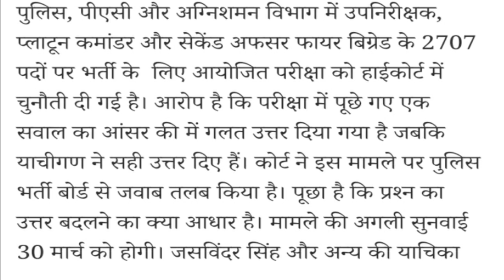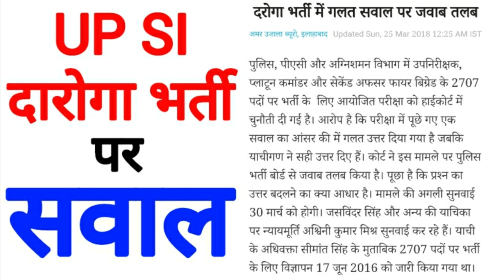UP SI Biggest News Updates यू. पी. दारोगा भर्ती बड़ी खबर पुलिस भर्ती बोर्ड को 30 मार्च को जवाब देना।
यू. पी. दारोगा भर्ती बड़ी खबर यू. पी. पुलिस दारोगा भर्ती पुलिस भर्ती बोर्ड को 30 मार्च को जवाब देना।
इस टेलीग्राम ग्रुप को फ्री में ज्वाइन कीजिये।
धन्यवाद।